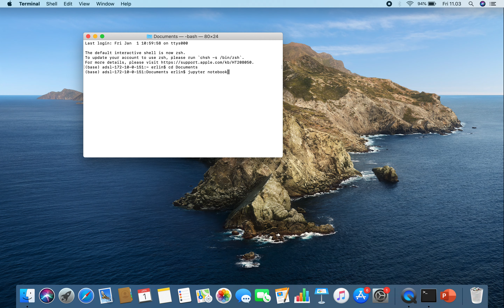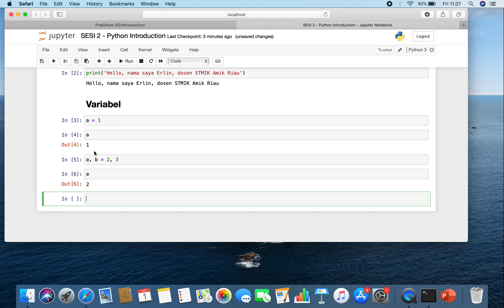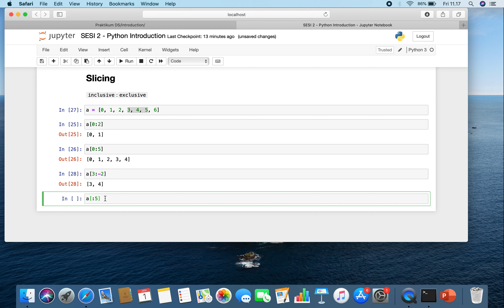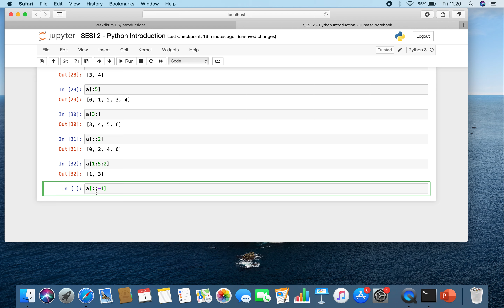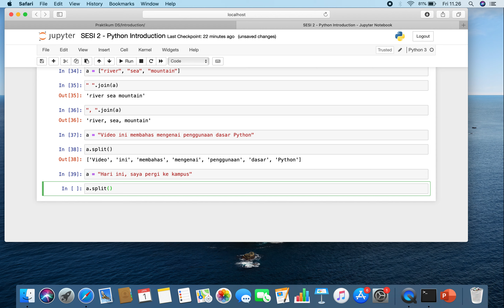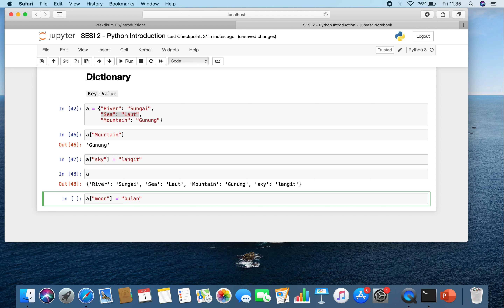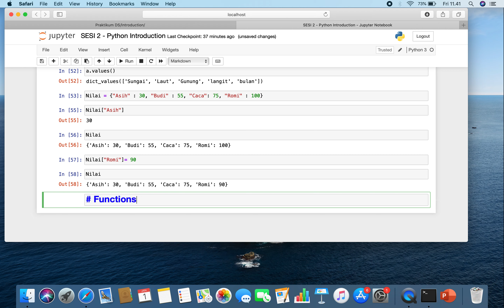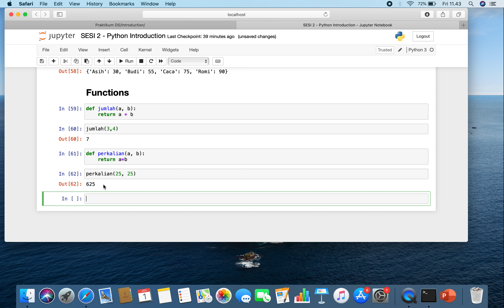Python untuk Pemula #1 - Belajar Python untuk Data Science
Materi dalam video ini sangat cocok untuk belajar Python bagi pemula untuk memulai memahami pemrograman Python untuk Data Science